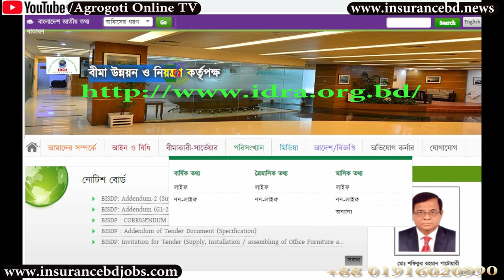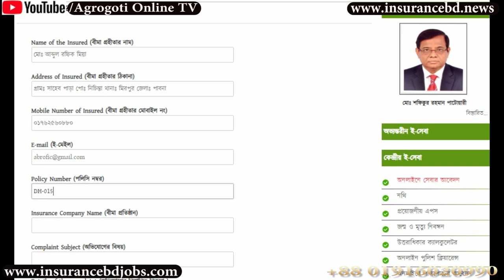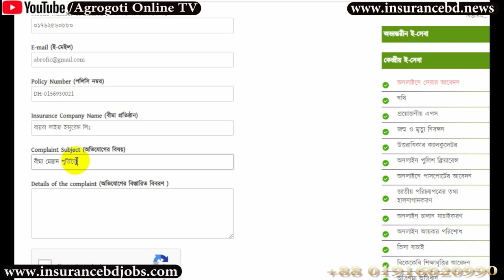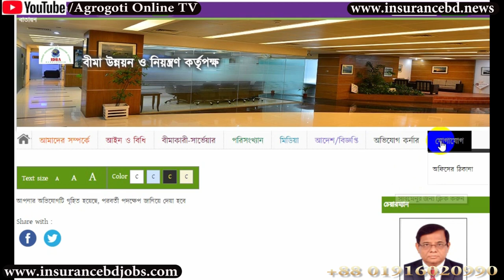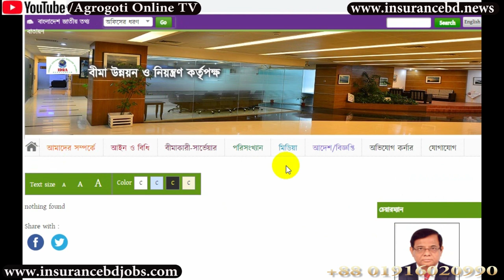বীমার টাকা পেতে হয়রানির শিকার হলে কোথায় অভিযোগ করলে টাকা পাবো Getting insurance money Complain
আমরা প্রায় শুনতে পাই অনেকেই বীমা করে টাকা পাচ্ছেনা এমন অভিযোগের কথা কিন্তু কোথায় অভিযোগ করলে টাকা পাওয়া যাবে এটি কি আপনি জানেন? যদি না জেনে থাকেন তবে আজকের আলোচনা আপনার জন্যই।

গাড়ী, বাড়ী, কারখানা বা জীবন বীমা যেটিই হক না কেন বীমার টাকা পেতে হয়রানির শিকার হলে অভিযোগ করুন টাকা পাবেন ১০০% গ্যারান্টি
If you are harassed for getting insurance money Complain Get 100% Guarantee